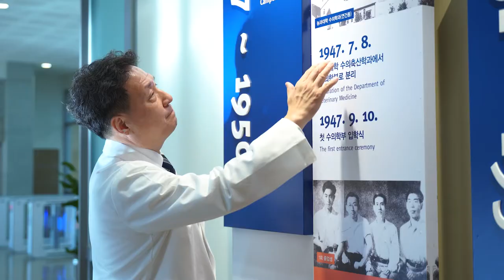2020년도 교육상 수상자 인터뷰 윤정희 교수님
2020년도 교육상 수상자 인터뷰 윤정희 교수님(수의과대학 수의학과)